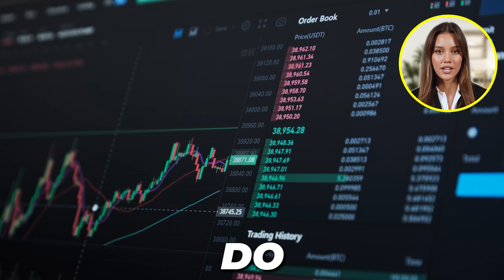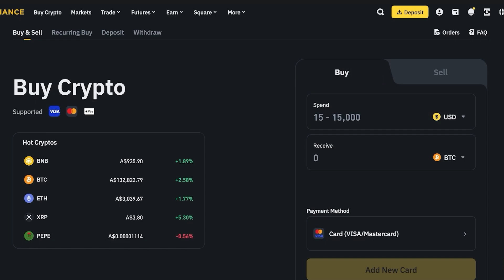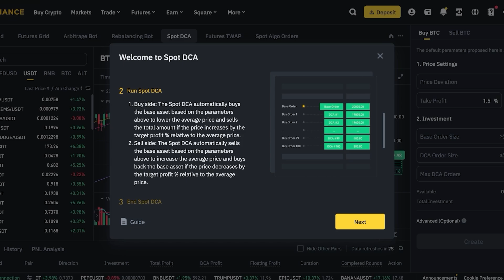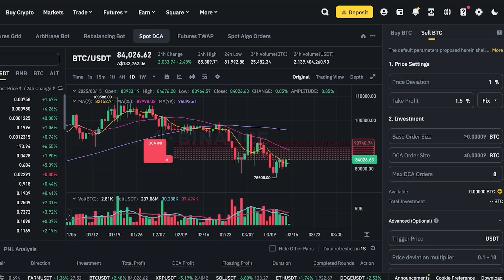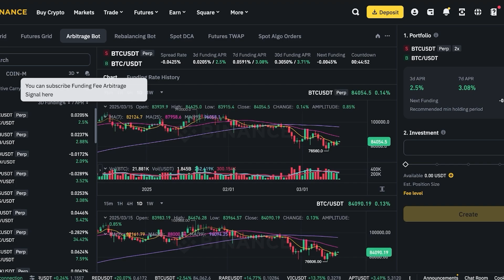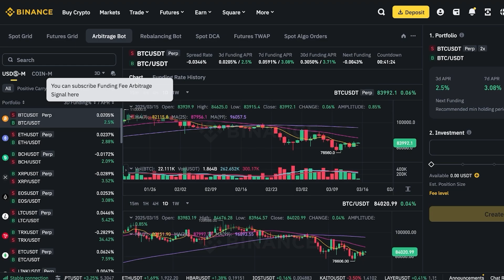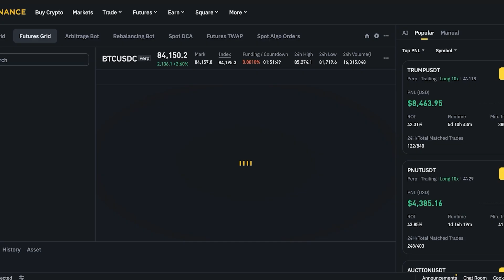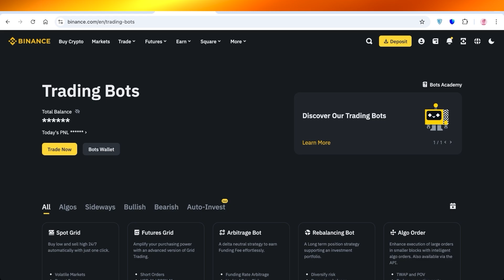Best Crypto Trading Bots 2025? It's Worth It? Complete Review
Chapters:
0:00 - Introduction
0:42 - Comparison of trading bot platforms
1:20 - Using bots on Binance, OKX, and Bybit
2:00 - Setting up a recurring buy (DCA) bot
4:34 - Spot DCA bot: Configuration and parameters
7:38 - Buying strategies in an uptrend
9:02 - Automated selling strategy in bear markets
10:08 - Algorithmic order bots (Twap and Pov)
11:08 - Arbitrage bots and neutral market strategies
13:06 - Arbitrage strategy with Ethereum staking

Discover the best crypto trading bots to automate your trades and maximize profits with AI-driven strategies, low fees, and high efficiency. In this video, I share my complete experience with the top automated trading bots that trade 24/7, helping both beginners and experienced traders enhance their performance. Find out which crypto bot is worth it, how to use them effectively, and which platform offers the best features for profitable trading. Don’t miss out on the latest in crypto trading automation—watch now and take your trading to the next level.